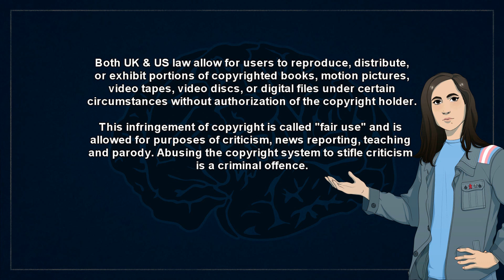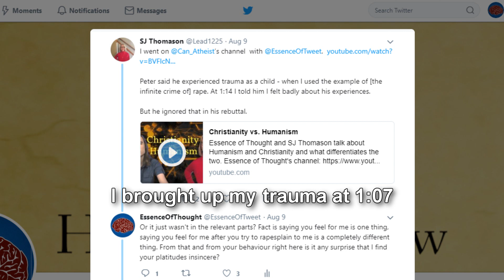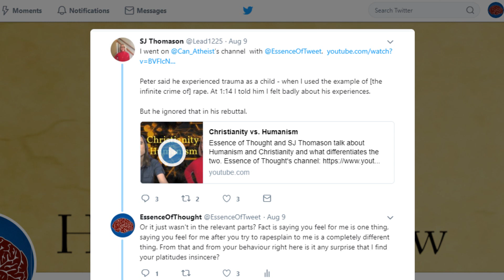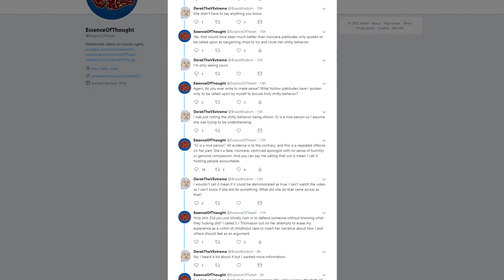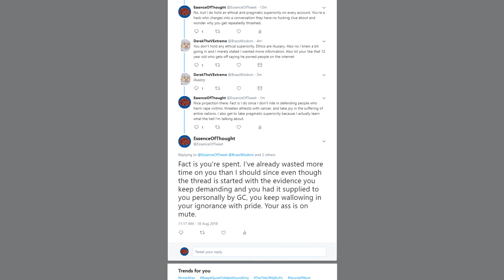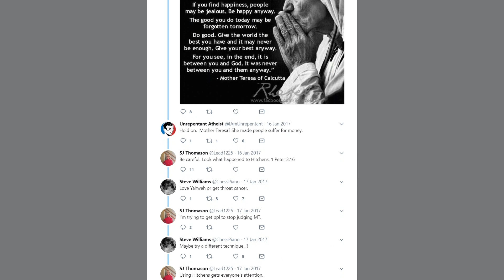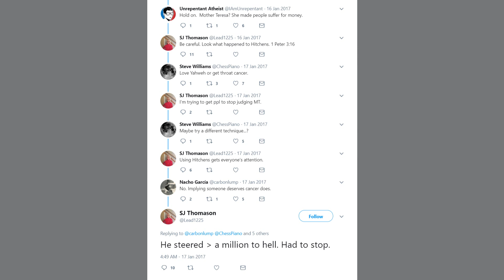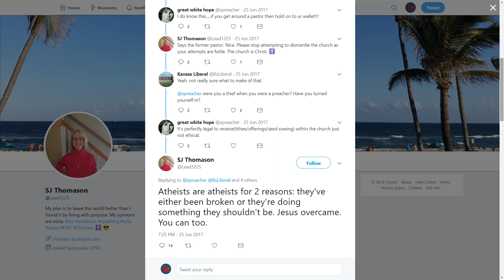Christian Apologist Claims Christopher Hitchens Deserved Cancer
*Quick References*
[1] EssenceOfThought (2018) “Christian Apologists; Mind Readers Or Simple Liars?”, YouTube.com

[2] EssenceOfThought (2018) “Christian Apologist Lectures Rape Victim On Rape Trauma”, YouTube.com